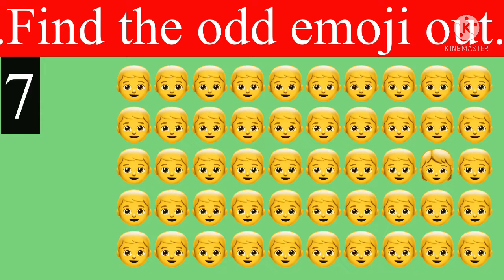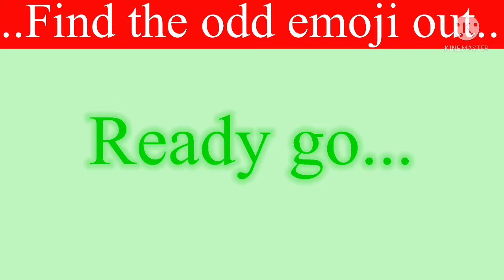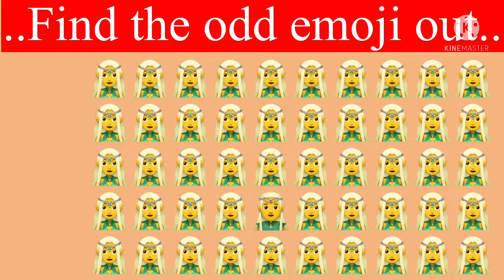How good are your eyes? Find the odd emoji out | menguji kejelian mata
Seberapa tajam matamu? Kamu bisa menemukan perbedaan diantara dua benda yang kelihatan sama? Ini teka-teki emoji seru yang akan menguji penglihatan dan perhatianmu.